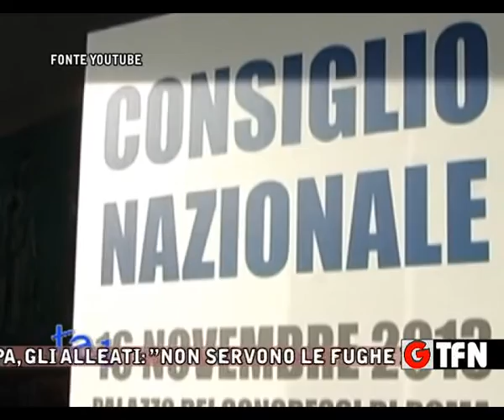LA LITIGIOSA POLITICA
IN CASA FORZA ITALIA E' GIA' LITE SULLA CONVOCAZIONE DI UNA CONFERENZA STAMPA, GLI ALLEATI: "NON SERVONO LE FUGHE IN AVANTI"